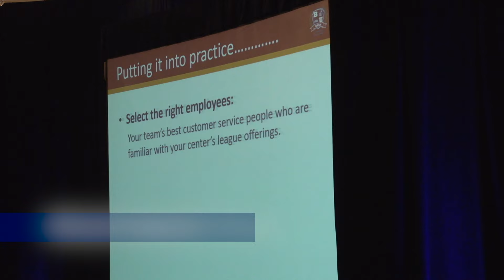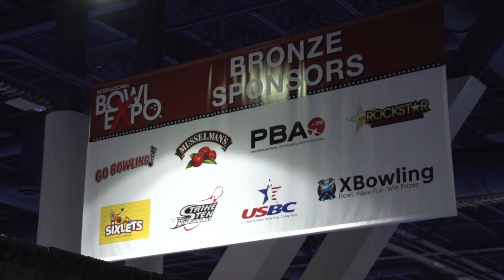International Bowl Expo